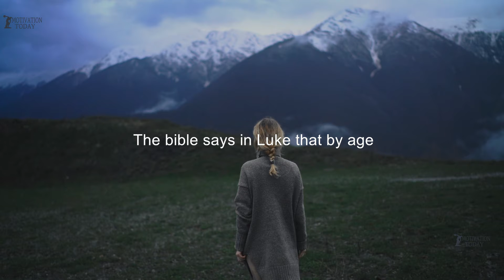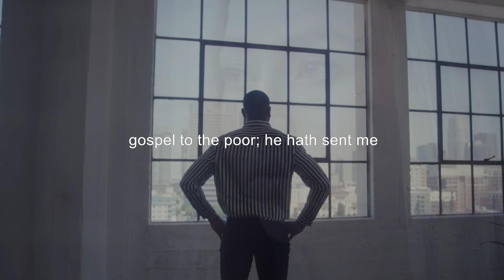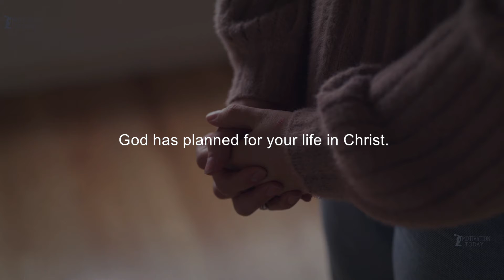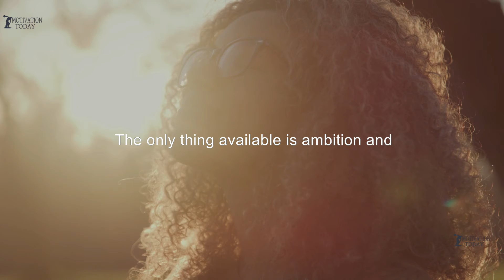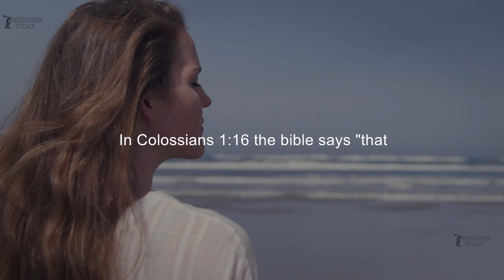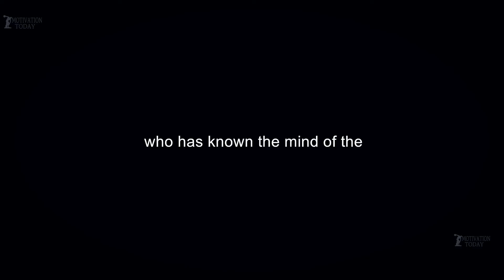Understanding The Purpose For Your Life | God Has A Plan For You | Motivational Video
How do you know who you are to become? Your Purpose is the end that caused your beginning and I want you to understand that your real satisfaction and prosperity will come from discovering and fulfilling your purpose. There are a lot of problems in our world today because people who are meant to fix them through the fulfillment of their purpose have themselves become a problem because of undiscovered purpose. Many are doing what they were never supposed to do.

Are you doing what you were told to do by your parents or you are doing what God told you to do?  Are you doing what you are passionate about or what God created you for?  We were not created to determine what and who we will be and become. Everything has been written concerning us before our coming.

No one was created to fail or to be poor, because no manufacturer has plans of his product failing, but it will fail and not succeed when it’s been used for the wrong purpose. This is why discovering your purpose is so critical. Many times, most people live the dreams of other people.
One mystery of purpose is that, purpose is complementary, when you fail, I am affected by your failure directly or indirectly.

 God is concerned about a people, a body, a nation, a generation and not just a single person. Everyone therefore exist in time to solve something. What you are meant to fix may be an individual’s challenge, a society, a nation or the world at large, therefore understand that your failure doesn’t affect you only.
One other secret about your purpose is that God moves his grace and provision only towards your purpose.

 So sometimes the reason why we don’t find grace and provision for certain pursuits is that they weren’t what God planned for us, so in other to secure his purpose towards us he frustrates many of our personal plans and ambitions.
Whatever money or riches you are looking for is already within you sealed as a value or gift connected with your purpose. What will give you real prosperity is not your job nor career, but your purpose.

Your purpose is not your career, but your career can become a tool or a platform for maximizing your purpose. Unfortunately, some have abandoned their purpose and are chasing after jobs and career and things that are supposed to be a reward.
The bible says in Luke that by age 12 Jesus knew what he was supposed to be and where he was supposed to be and what he was supposed to do. So, in Luke 4:18-19.

He declares to his listeners that The Spirit of the Lord is upon me, because he hath anointed me to preach the gospel to the poor; he hath sent me to heal the brokenhearted, to preach deliverance to the captives, and recovering of sight to the blind, to set at liberty them that are bruised, to preach the acceptable year of the Lord.

Edited by: Motivation Today Tech Crew
Spoken by: Motivation Today Life Coach/Mentor
Video Subtitles: Motivation Today Technical Crew

- Melhor Discurso Motivacional. Coaching e mentoria de vida online
Editado por: Motivation Today Tech Crew
Software de edição de vídeo: Wondershare Filmora e todos os seus outros produtos
Miniatura: Totalmente editado pela equipe técnica do Motivation Today. Fontes de banco de imagens de Pexels, Pixabay, Filmstock, Canva e Elementos de Envato e outros sites de banco de imagens.
Falado por: Motivation Today Life Coach / Mentor
Todas as filmagens usadas são licenciadas de sites de filmagens.
Legendas do vídeo: Equipe técnica do Motivation Today